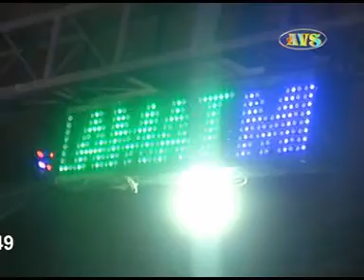JAIPONG PUTRA KOMARA MEKAR JAYA , IN BUGEL gendu kejawen